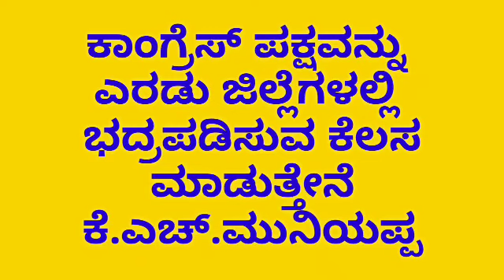ಕಾಂಗ್ರೆಸ್ ಪಕ್ಷವನ್ನು ಎರಡು ಜಿಲ್ಲೆಗಳಲ್ಲಿ ಭದ್ರಪಡಿಸುವ ಕೆಲಸ ಮಾಡುವೆ ಕೆ.ಎಚ್. ಮುನಿಯಪ್ಪ